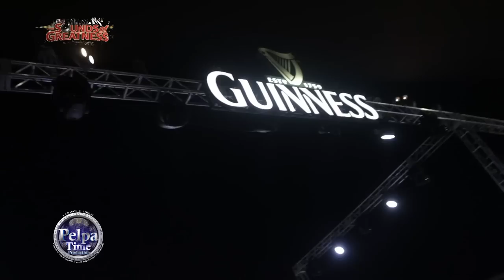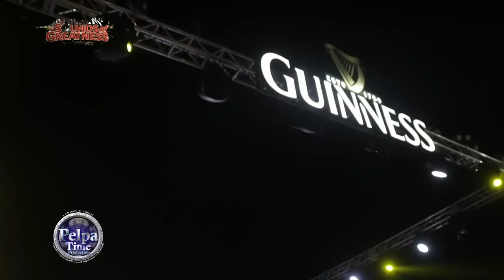WINER OF Guinness sounds of greatness 2019